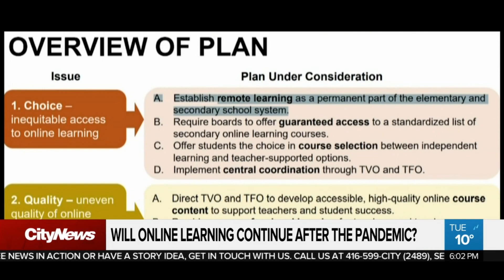CITY - CityNews at 6 (Toronto) - NEW Open May 4, 2021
I've been tipped off by viewer of the channel, G. Arsenault, that Citytv Toronto has a new open. The new look replaces their previous and rather unremarkable intro, I have it linked the card above if you're interested in seeing it. The new intro is definitely a huge step up and heavily features Toronto imagery including a 3D rendering of the skyline, a satellite view of Downtown Toronto and images of various location in the GTA. Also reintroduced is the long-time slogan "Everywhere!". Unlike the previous open, which had no voice over and only featured a "whoosh" as it's "theme music", this new open features a male voiceover and repetitive drumbeats (I'm assuming it's production music) as its theme. Certain aspects of the package have changed including break bumpers and breaking news intros. However, the lower-thirds and certain package intros, including COVID-19 coverage remains on the previous style.

I'm assuming this intro will spread to the remaining Citytv stations across the country. If you look carefully at 0:01, the names of various cities where Citytv has a news operation are shown. And the website logos on all Citytv stations have been reflected to reinclude the "Everywhere!" slogan.

Copyright Rogers Sports and Media. The video presented above is for entertainment and/or historical purposes only.